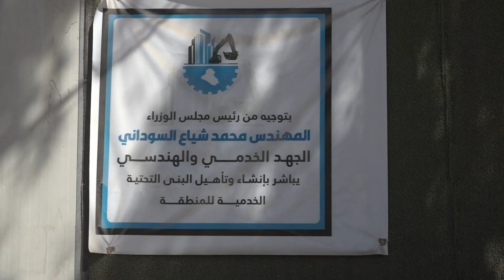فريق الجهد الخدمي يوصل اعماله الخدمية لتاهيل البنى التحتية في منطقة حي الربيع ضمن قاطع بلدية الحرية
فريق الجهد الخدمي
يوصل اعماله الخدمية لتاهيل البنى التحتية في منطقة حي الربيع ضمن قاطع بلدية الحرية